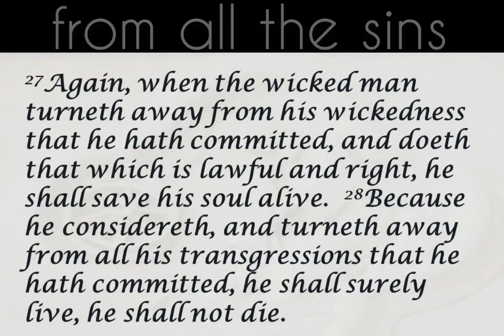Ezekiel 18:28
Khianna-lin H.